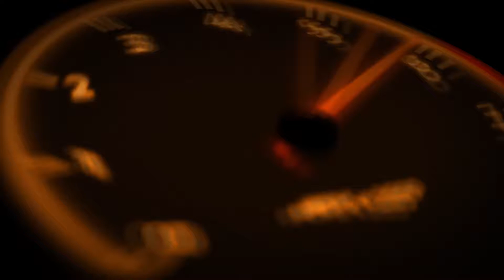Turkey Night Grand Prix 2017 Kyle Larson & Christopher Bell just Awesome~!!!!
Last 4 Laps At Turkey Night, Christopher Bell vs Kyle Larson they put on the greatest show on Dirt. Greatest Race I've ever WITNESSED ! Ventura Raceway " Turkey Night Grand Prix ! Look for the entire race. Coming soon
Intro & Outro by:
Raven Pro design; Checkout her out Tube channel